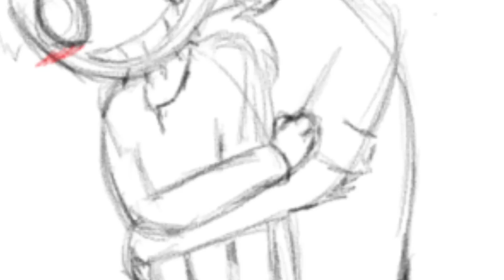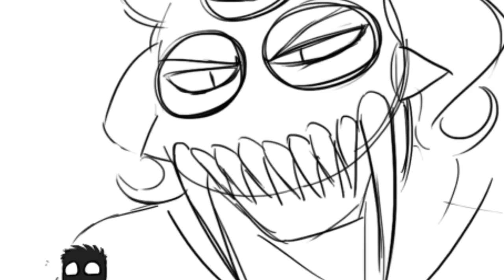Rebornica Tribute (A Friend For Life)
I wanted to make a tribute for the awesomeness that is Rebornica. So I used the five characters they had a blast creating.
Aka: Vendetta, Vince, Father Time, Charles/Pimp King, and Artman.
As well as Rebby's hallucination Vinny and a few others. ^^
Song is A Friend For Life which is the ending song for Equestria Girls.
Characters belong to Rebornica
Only thing I own is the video.